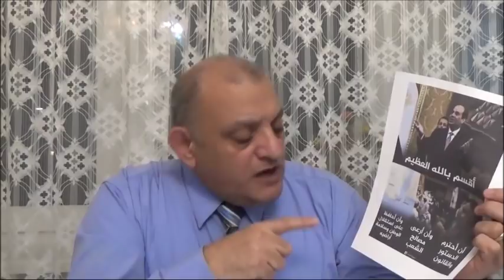حكم العصابات ولعبه تعديل الدستور